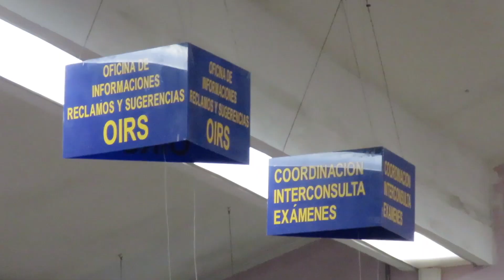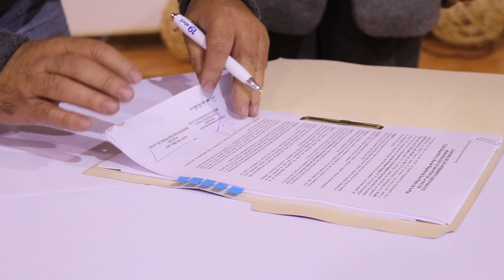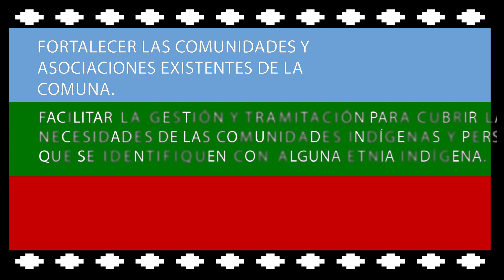San Pedro de la Paz, Ciudad inclusiva cap. 8